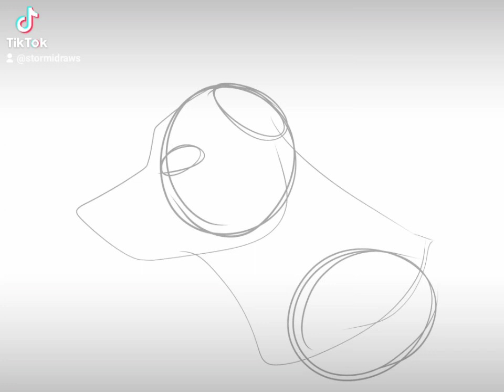The Call of the Wild deserves a better adaptation (Speedpaint + Mini Rant)